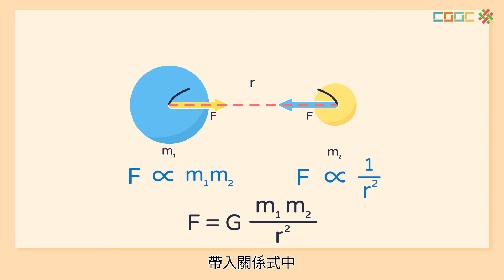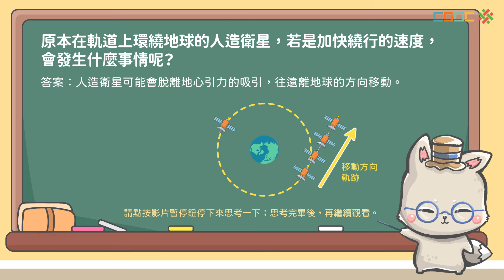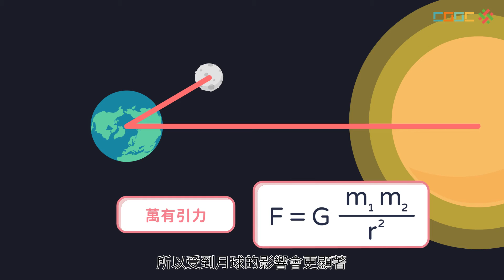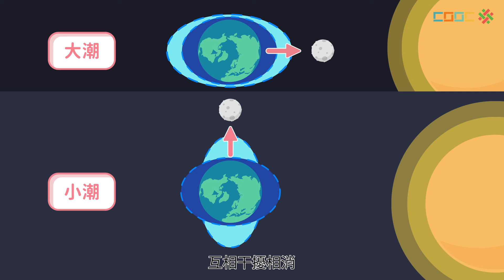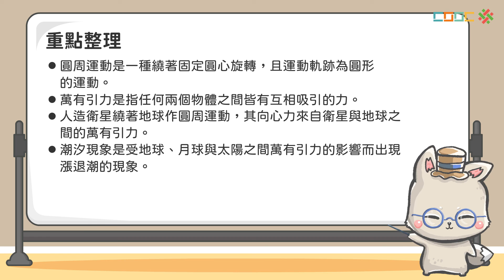108新課綱｜九上理化｜【觀念討論】萬有引力與圓周運動